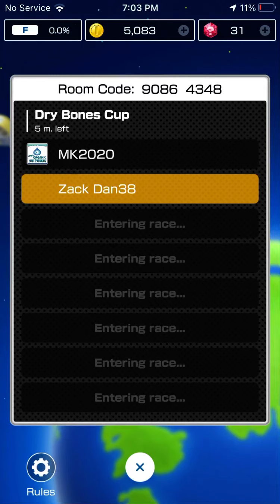Mario kart tour playing with myself episode 3 view 2 race 3